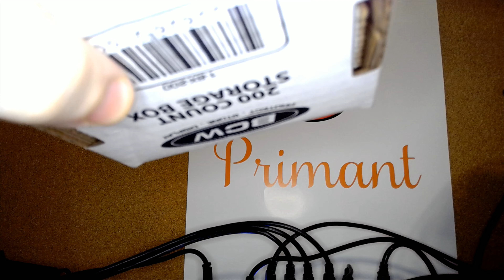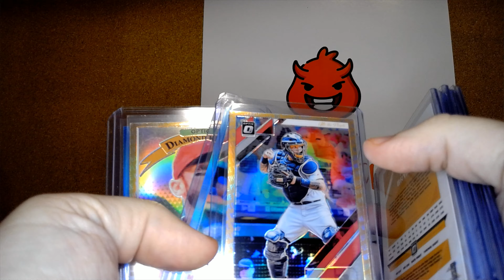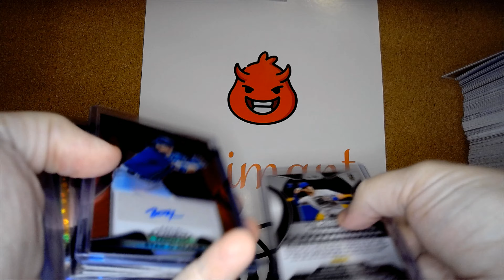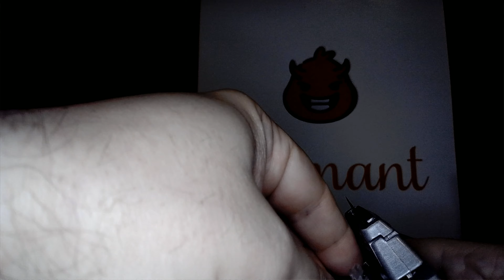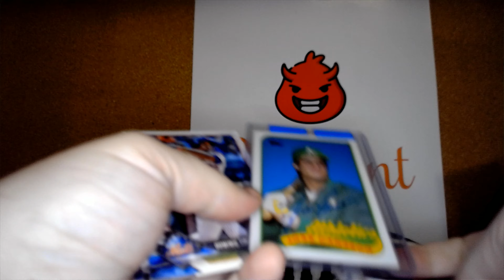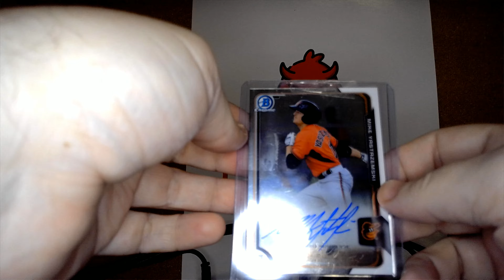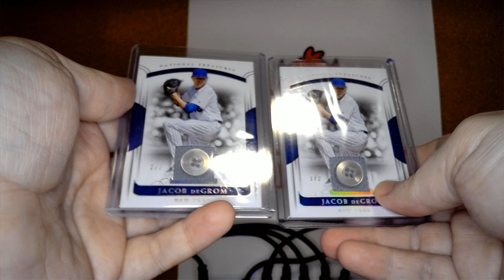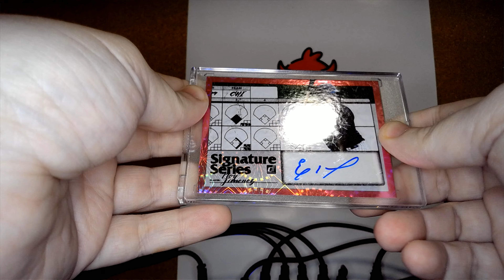LSC break winnings and mail call - pre-national buildup!!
Got in my breaks from LSC, Ebay mail opening and prepping for the National